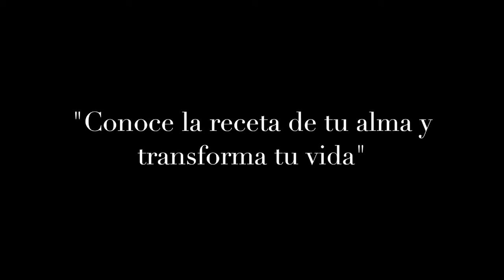👉🏻 La Encarnación Del ALMA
🟡 Únete aquí al Ciclo de 22 Meditaciones de Kabbalah GRATUITAS

¡Hola! Soy Raúl Durán y mi misión es guiarte en el camino de descubrir la receta única de tu alma y transformar tu vida.

Si has llegado hasta aquí y alguna vez has sentido que eres la oveja negra de tu familia, te sientes incomprendido, y sientes que no encajas en ningún lugar ¡entonces te invito a conectar conmigo!